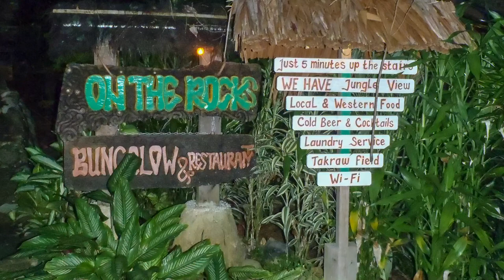What an Adventure! Photography in the RAINFOREST of Sumatra Indonesia.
This was what I would mean with a proper adventure. Beautiful scenery, wildlife, rain, boats and spiders. This trip had it all!

Join me on a trip down memory lane and I will tell and show you all about this epic trip trough the rainforest of Sumatra Indonesia back in 2014. We've seen several species of monkey like the Thomas leaf monkey, Oran-Oetan and Gibbons. And of course a lot, and I mean a lot of RAIN!

A new episode is released every week on sunday.

I will try to help you in the best way I possibly can.

Please visit my other socials and website for all images in my portfolio :

Please visit my webshop and buy one of my prints.

Tripod

Software :
OM system workspace